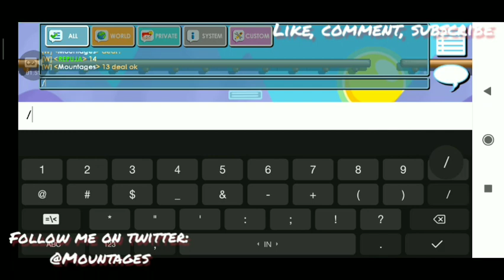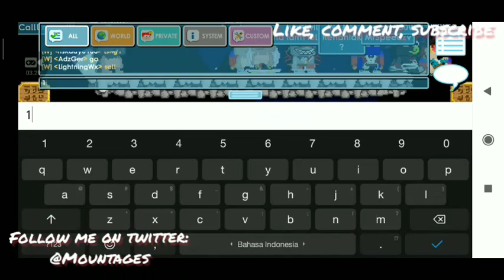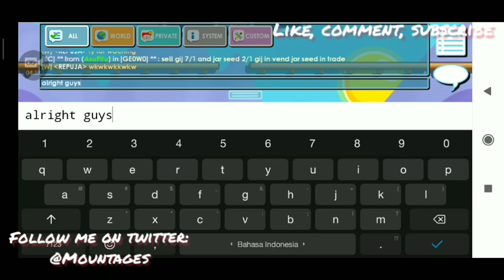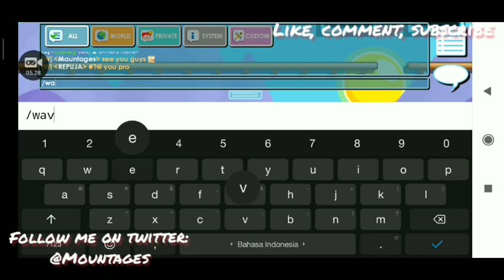Growtopia| Lazy Profit (No Farm!)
Hello my fellow viewers in today video I wan't show you how to gain profit without farming!
Love you 😍